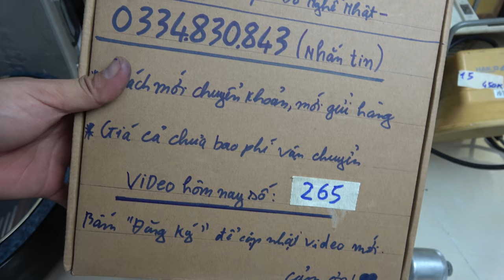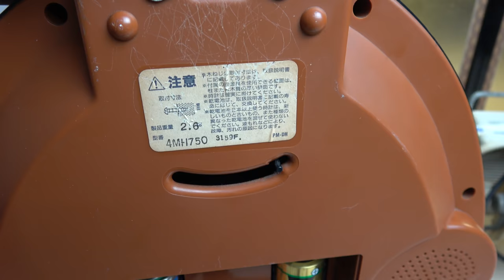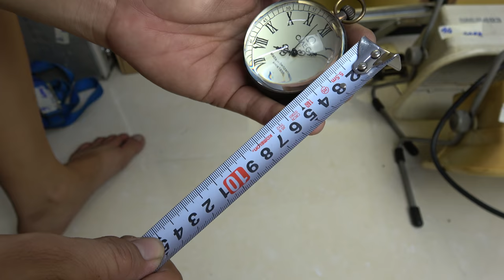9/10 VIDEO 265 đồng hồ japan🇯🇵 điểm nhạc rất đẹp dây gàn usa🇺🇸 sún sơn mejji bút bi lấy đấu nhật